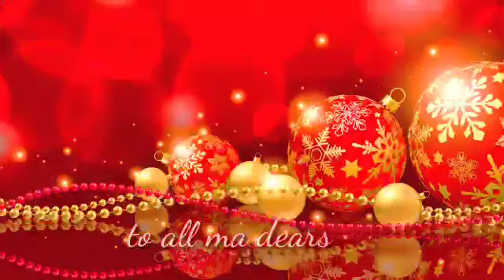Marry christmas /Christumas song